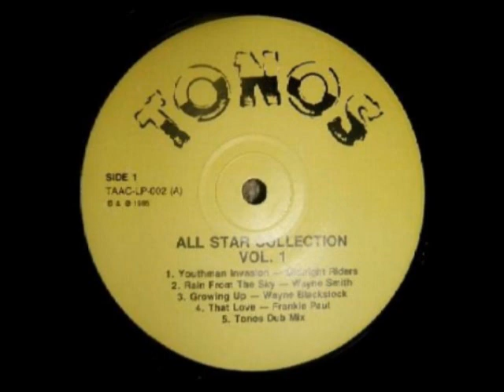Wayne Smith - Rain From The Sky